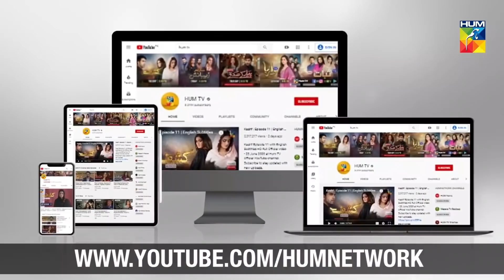Woh Aap Se Zarur Baat Karega | Qurbatain | Best Moment | HUM TV | Drama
Qurbatain | Woh Aap Se Zarur Baat Karega

Starring: Anmol Baloch, Shehbaz Hamid Shigri, Komal Sajid, Arij Moheuddin, Kashif Mahmood, Munazzah Arif, Tahira Imam, Abbas Ashraf Awan, Laiba Sarfaraz, Leyla Zuberi, Ahmed Taha Ghani, Kamran Hussain, Halima , Zain Afzal & Others.

Written By: Rizwan Ahmed